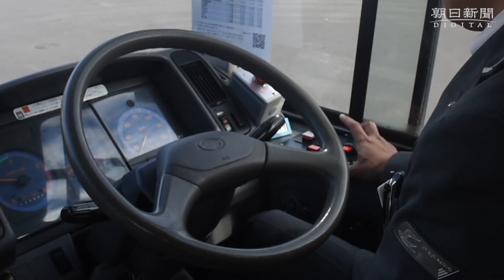自動運転バス、走行実験中 公道で一般客乗車も可 長野県伊那市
公道を走る自動運転バスの実証実験が長野県伊那市で行われている。２０１８年は２月に続いて２回目。今回は距離を長くし、事前登録した一般客の乗車も認めた。ＧＰＳ（全地球測位システム）の届かないトンネルの中も走っている。１１月２９日まで。